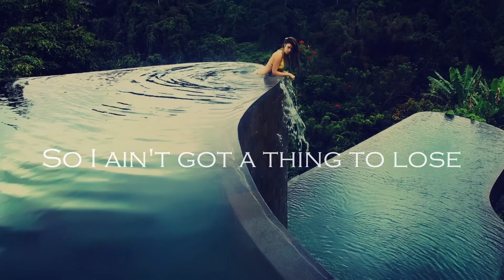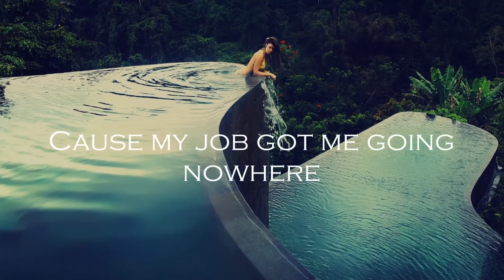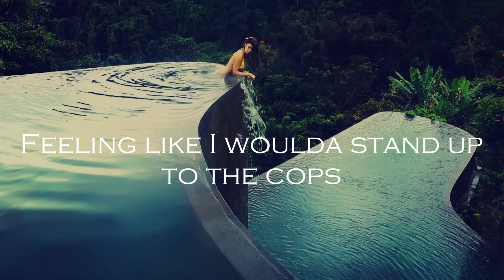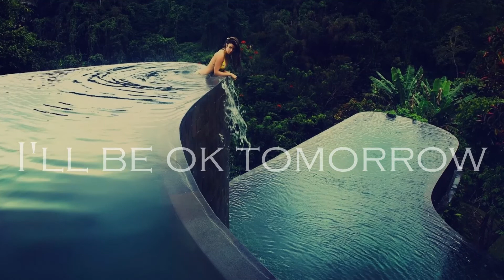Bruno Mars Feat. Damian Marley - Liquor Store Blues lyrics